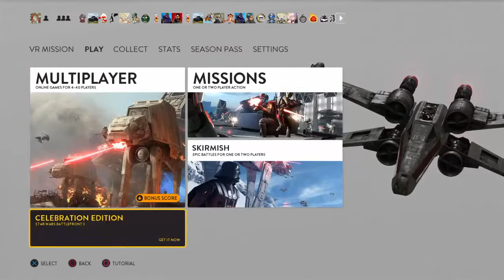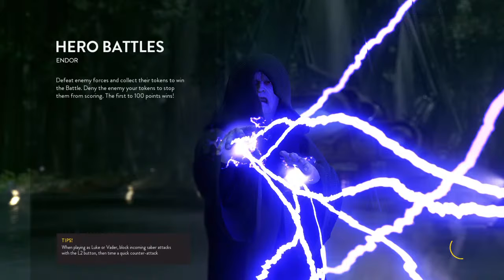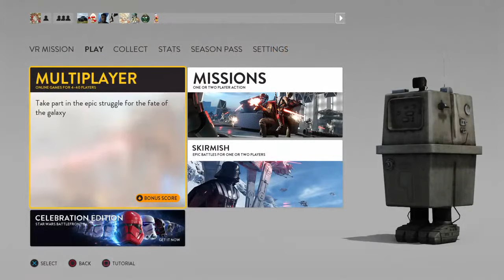Battlefront 1 gameplay!!(No mic/talking)